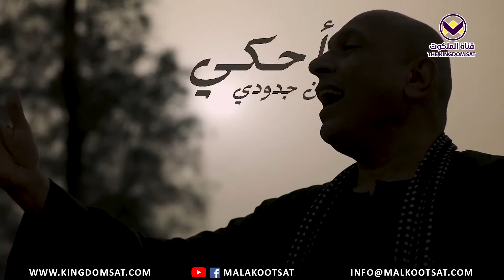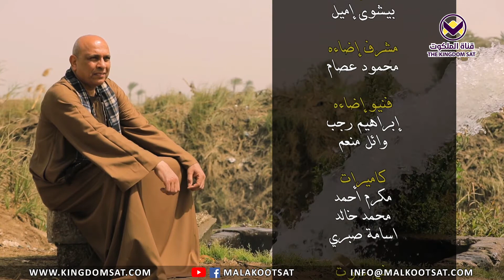سيرة أبونا إبراهيم - جزء 3 - برنامج حكاوي مع الراوي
إنقاذ إبرام إبن أخيه لوط من الأسر